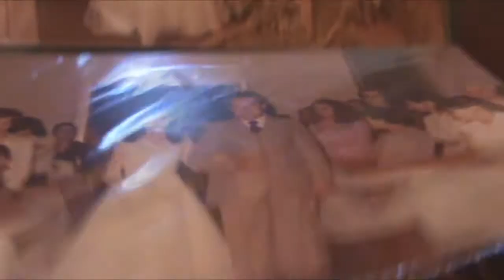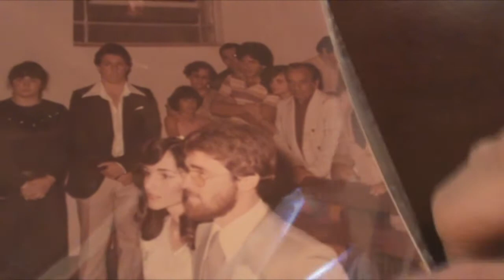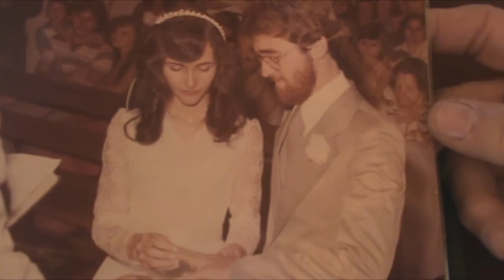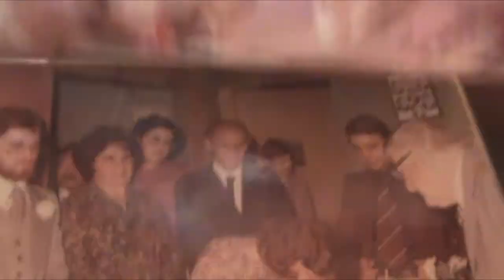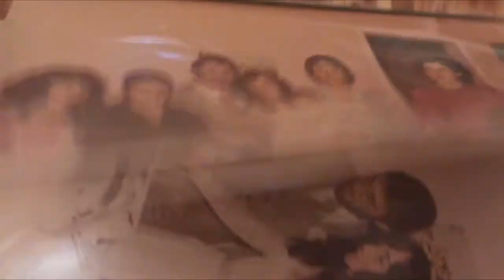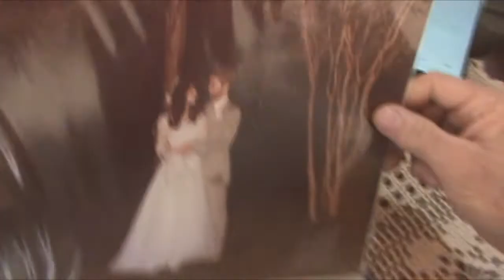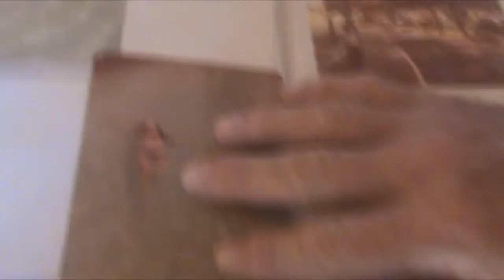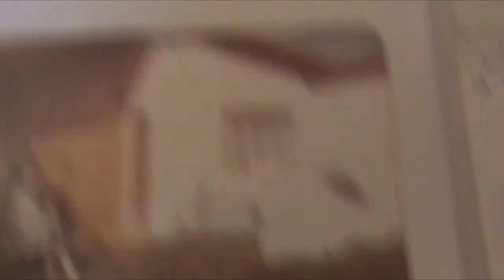Especial Bodas de Carvalho (38 anos) Fotos do casamento e lua de mel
Em comemoração aos nossos 38 anos de casamento estamos compartilhando as fotos do nosso álbum de casamento e lua de mel !